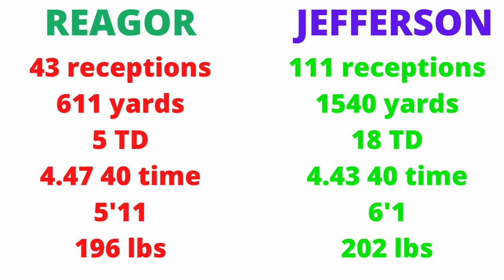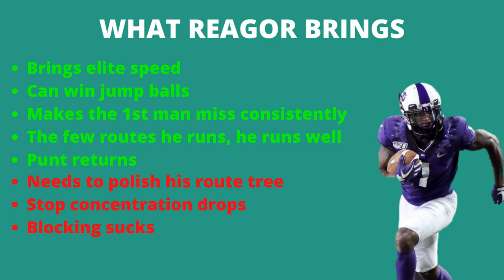Everything Jalen Reagor Brings to the Philadelphia Eagles [Film Analysis]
Whats popping everyone.
In this segment of the Fleaflicker Tail of Sports Podcast, I do a deep dive into everything I see on film for former TCU WR, and 2020 NFL Draft 1st round pick for the Philadelphia Eagles, Jalen Reagor, and what I believe he can bring to the team in 2020 and in the future.